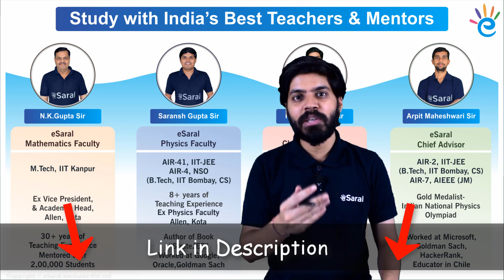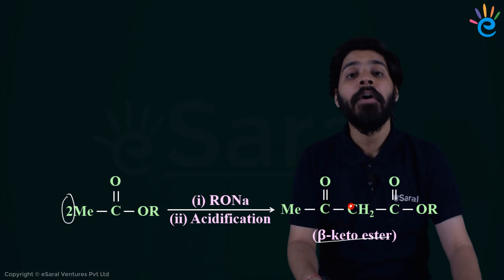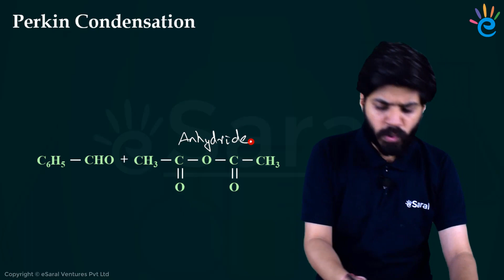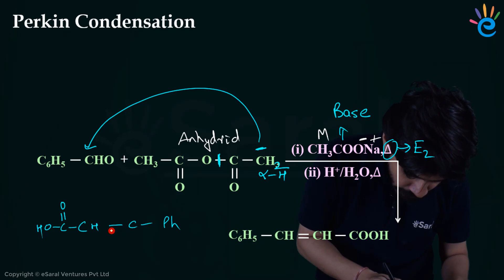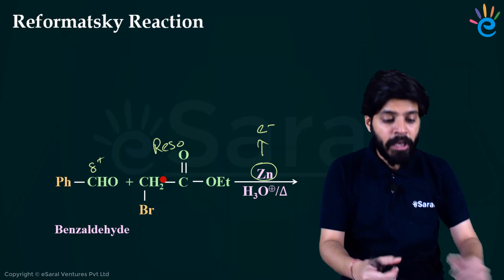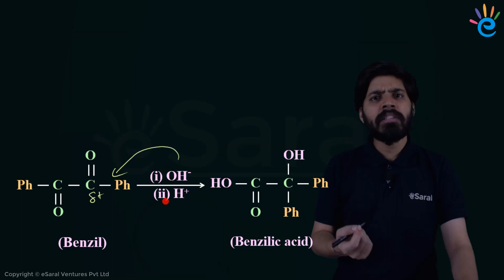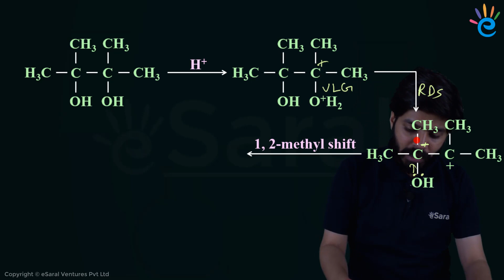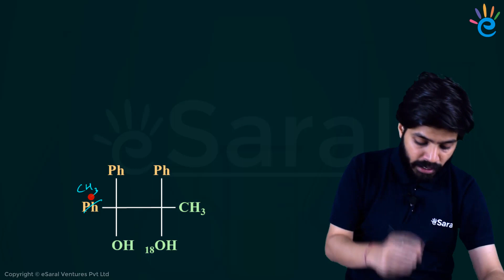Important Name Reactions - Organic Chemistry Class 12, JEE, NEET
Prateek Gupta Sir helps you to revise Important Name reactions in Organic Chemistry Class 12.  He discusses the key reactions to help you with your Class 12 Organic Chemistry for JEE or NEET preparation. You are advised to attempt questions after every lecture and attempt test after completion of chapters. This revision technique will help you solve JEE & NEET questions like a topper and get a better score.

Prateek Gupta sir is eSaral Chemistry HoD. He has completed his B.Tech from IIT BOMBAY